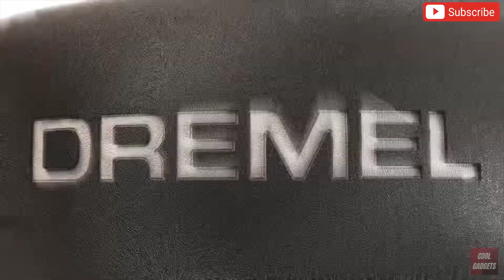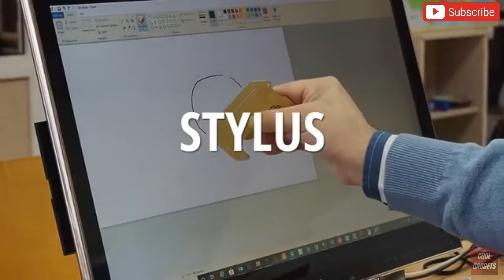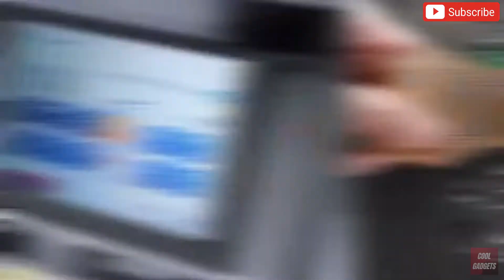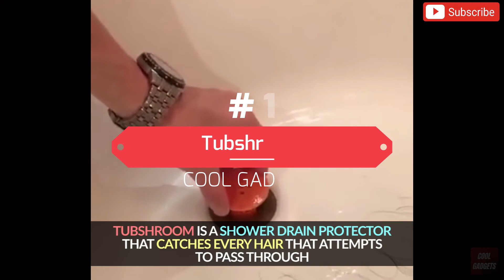18 CHEAPEST AND MOST USEFUL PRODUCT You Can Buy on Amazon | Gadgets Under Rs100, Rs200, Rs500- HINDI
18 CHEAPEST AND MOST USEFUL PRODUCT You Can Buy on Amazon | Gadgets Under Rs100, Rs200, Rs500- HINDI
Get Cool Gadgets from Banggood, Snapdeal, Flipkart, Aliexpress, Amazon India and Amazon US. These Electronics Gadgets are UNIQUE, NEW TECH GADGETS on Flipkart and can Online Shopping. Useful inventions that you should know about. Gadgets that are worth buying.